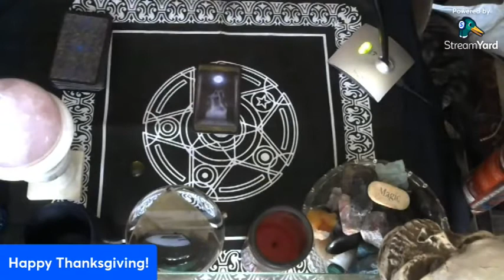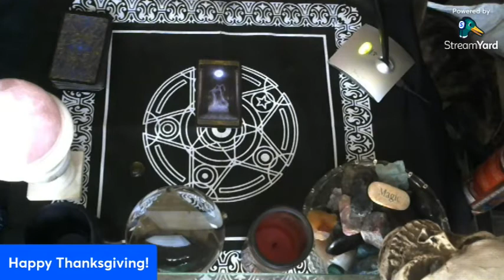Happy Thanksgiving...with the Devil's Card!